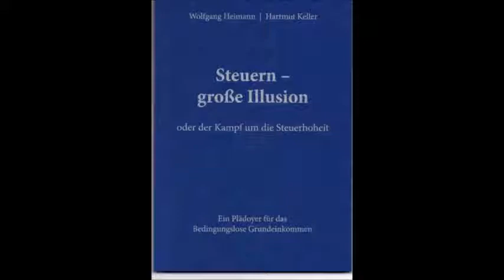MtW - Folge 2 - Das BGE als Teil einer Steuerreform: Die Konsumsteuer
Der Unternehmer Wolfgang Heimann hat sich nach intensiver Beschäftigung mit Steuern dafür entschieden, seine Erkenntnisse in einem Buch niederzuschreiben. Er plädiert darin für ein Bedingungsloses Grundeinkommen als Modul einer grundlegenden Reform des Steuersystems.

Mit Michael Levedag kommt er ins Gespräch über die Finanzierung des BGE mittels Konsumsteuer in der weiterentwickelten Tradition des Ansatzes von Götz Werner.